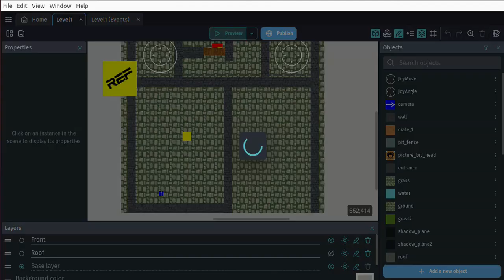Gdevelop moon .obj made w/